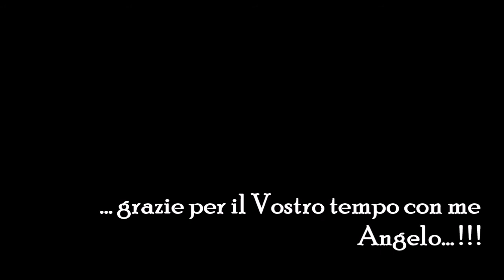I Bambini e il mare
Poesia Bambini profughi e naufraghi